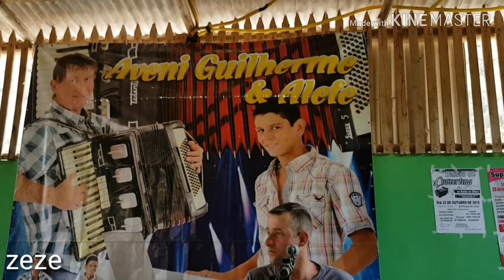ALEMÃO # CONCERTINA # SANTA MARIA DE JETIBA # E.SANTO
@ZEZEFIM # CANAL DO FORRO # TERCEIRA IDADE # SANTA MARIA DE JETIBA# E.SANTO